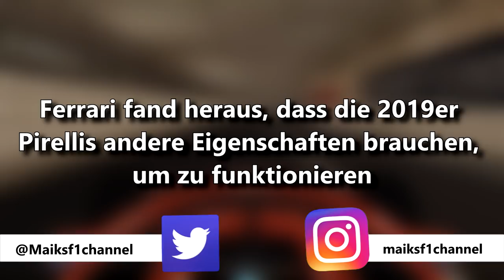Die PROBLEME des SF90 | F1 News | Maik's F1 Channel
Seit den Wintertestfahrten, wo der SF90 eine gute Figur abgegeben hat, ist bisher nichts mehr davon zu erkennen. Das Upgrade zum Spanien GP am Motor und an der Aerodynamik funktionierte nicht richtig. Weitere Infos im Video.